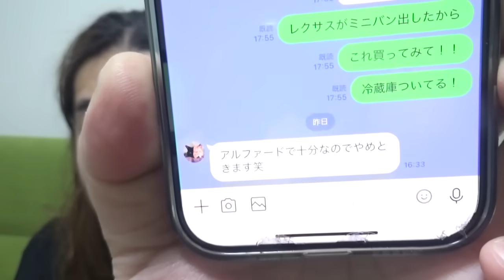ヒカルも収入激減！めちゃくちゃ苦しくなっているという事実について。。。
なぜ燃やすのか